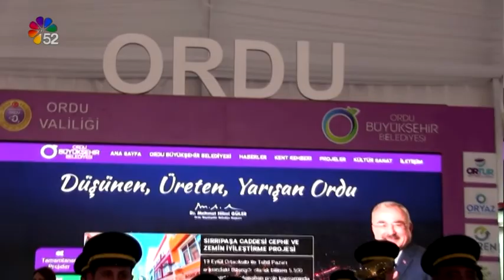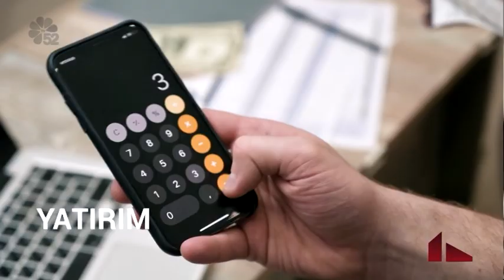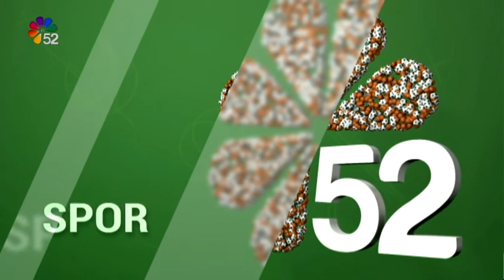06/11/2021 ANA HABER